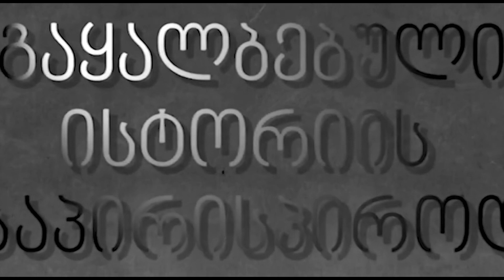PKTV. უნგრეთის პრემიერ ორბანის განცხადება და საქართველო. ფილოსოფოსი დენიზა სუმბაძე მეცნიერებთან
შემოგვიერთდით:  / pktv.ge
მსგავს თემაზე იხ. აგრეთვე გადაცემა, სახელწოდებით: " საქართველო და ევროკავშირი! - რა გველის ჩვენ, ქართველებს?! - ანუ საქართველოში მიმდინარე აქტუალური პოლიტიკური მოვლენების რეალური ანალიზი", გადადით ბმულზე

ეს არის გადაცემა-მსჯელობა , ტელეკომპანია  PKTV-ის საავტორო პროექტში "მათქმევინეთ". გადაცემაში  სახელწოდებით: "უნგრეთის პრემიერ-მინისტრ ვიქტორ ორბანის განცხადება და საქართველო".
 ამ მნიშვნელოვან პრობლემატურ საკითხზე და საქართველოსა და საერთაშორისო პრობლემებზე მსჯელობენ  ფილოსოფიის მეცნიერებათა დოქტორი, პროფესორი, თეოლოგი, საპატრიარქოს პატროლოგი (1980-91 წწ) , საზოგადო მოღვაწე, ქალბატონი დენიზა სუმბაძე და მისი სტუმრები: ქართველი მეცნიერი, ფილოსოფოსი , ისტორიკოსი მორისონ ქობულია, მოძრაობა "ერის შვილების" თავმჯდომარე რამაზ ბეჟანიშვილი და ჟურნალისტი, ეროვნული მოძრაობის წევრი არჩილ თოდუა.
გადაცემის სლოგანია:  "ირაკლი დოკვაძე - 26 წელი  ხელისუფლებების ტყვე-მძევალი ციხის საკანში! თავისუფლება ირაკლის! ირაკლი დოკვაძე - პოლიტპატიმარი! ირაკლი დოკვაძე - საქართველოსთვის სინდისის პატიმარი!"
გადაცემა გავიდა 2023 წლის 21 დეკემბერს, ჟურნალისტ ქეთი სესიაშვილის საავტორო რუბრიკაში "მათქმევინეთ".
გადაცემის ავტორი და  წამყვანი -  ექიმი, ანალიტიკოსი,  პოლიტიკური მოძრაობა "საქართველოს შვილების" თავმჯდომარე ზაქარია როჭიკაშვილი;
სტუმარი - ფილოსოფიის მეცნიერებათა დოქტორი, პროფესორი, თეოლოგი, საპატრიარქოს პატროლოგი (1980-91 წწ) , საზოგადო მოღვაწე, ქალბატონი დენიზა სუმბაძე;
ოპერატორი _ გიორგი ფრანგიშვილი;
მიმართულების ხელმძღვანელი და პროდუსერი - ქეთი სესიაშვილი.
მონტაჟი - ქეთი სესიაშვილი.
 ასე რომ, გვიყურთ ჩვენ, ტელეკომპანია PKTV არ მოგატყუებთ. გაგრძელებები იქნება...
თუკი დაინტერესდებით ტელეკომპანია PKTV-ის გადაცემებით, გთხოვთ,  გამოიწეროთ ჩვენი არხი PK TV2;  მოიწონოთ,  დააკომენტაროთ და გააზიაროთ .
შემოგვიერთდით:  / pktv.ge

ტელევიზია pktv-ს ახალი მაყურებლის საყურადღებოდ: ჩამონათვალს გიწერთ აქ და უყურეთ, რომელი პროვაიდერითაც გინდათ: silktv - 251-ე არხი, magticom- 49-ე არხი, CTV1, myvideo.ge - live , "ახალი ქსელები", სჯს. საარქივო გადაცემები youtube.com-ზე ( აკრიფეთ pk tv2), მწვანე ლოგო. საარქივოც და პირდაპირი ეთერი - myvideo.ge pktv და ჩვენს საიტზე pktvgeorgia.ge ● შემოგვიერთდით:  / pktv.ge  .

მაშ ასე, გვიყურეთ ჩვენ, - ტელეკომპანია PKTV-ის, ჩვენ არ მოგატყუებთ. მაყურებელმა, რომელიც დღეის მონაცემებით გვყავს იუთუბზე ტელეკომპანია PKTV-ის საარქივო ჰოსტინგ PK TV2-ზე, ყველაზე მცირე 1 ლარიც რომ ჩარიცხოს ყოველთვიურად ჩვენი ტელევიზიის - ტელეკომპანია PKTV-ის ანგარიშზე, ეს დამოუკიდებელი ტელევიზია ხომ უფრო სერიოზულად იმუშავებს და ოპერატიულად. გთხოვთ, ნუ დაიშურებთ ყოველთვიურად სულ მცირე 1 ლარს, ისევე თქვენს სასარგებლოდ, რადგან ჩვენ მართლა გულწრფელად გემსახურებით მართალი სიტყვითა და ინფორმაციებით თქვენ, ჩემო საყვარელო მაყურებლებო, მეგობრებო.
გამოიწერეთ ჩვენი არხი pk tv2;  გთხოვთ, ნუ დაიშურებთ ყოველთვიურად სულ მცირე 1 ლარს . ისევე თქვენს სასარგებლოდ, რადგან ჩვენ მართლა გულწრფელად გემსახურებით მართალი სიტყვითა და ინფორმაციებით